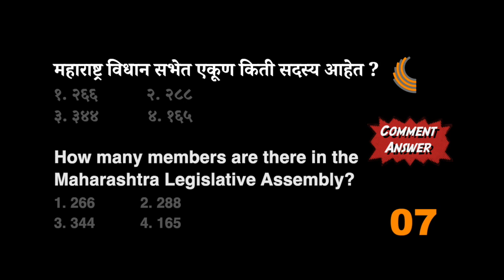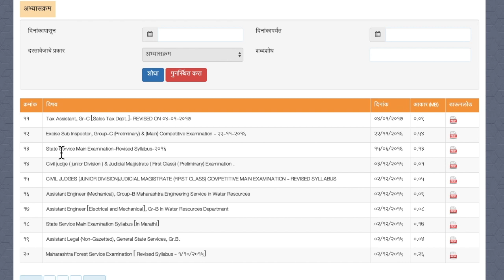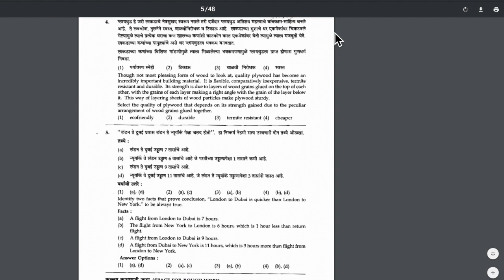🎖️MPSC आयोगाच्या प्रश्नपत्रिका आणि परीक्षेचा अभ्यासक्रम कसा डाऊनलोड करायचा?